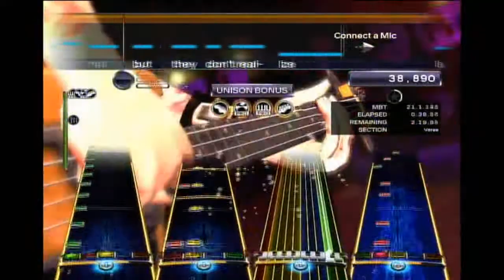Ultra Saturday - Little Sister (Rock Band Network Full Band Gameplay)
This is the final version of the song that is currently in Peer Review and will hopefully be up in the store very soon Shown in the video are Pro-Drums, Bass, Guitar, Pro-Keys(Trombone) and 3-Part Harmony vocals.

*Re-uploaded due to a aspect ratio bug*